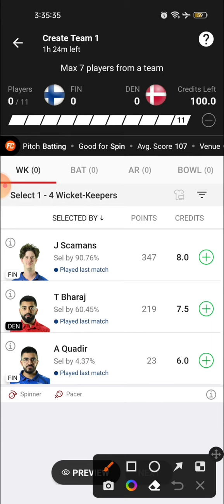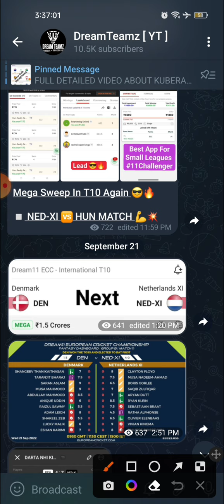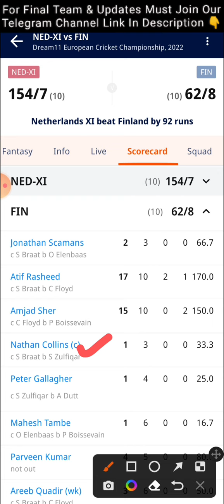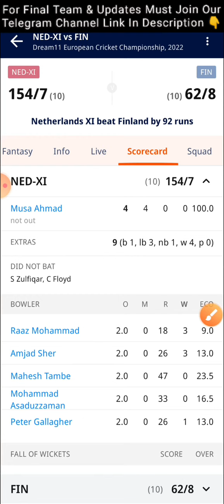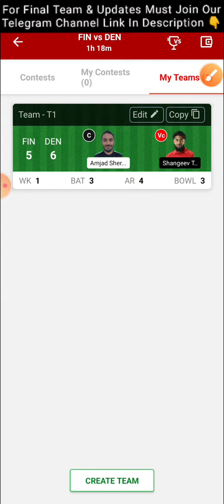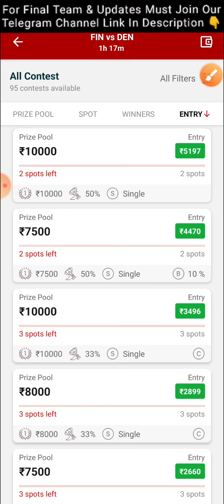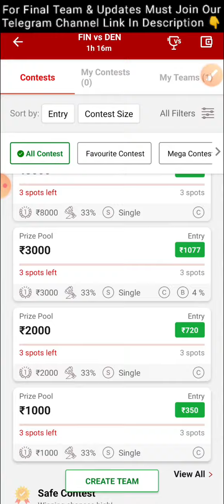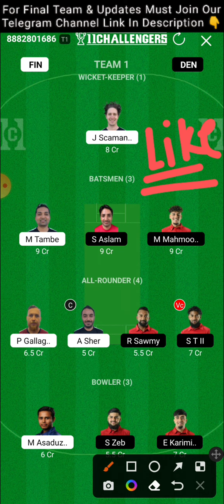FIN VS DEN DREAM11 TEAM | FIN VS DEN DREAM11 PREDICTION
REFER CODE - DREAMTEAMZ

FIN VS DEN FIN VS DEN

FIN VS DEN T10 TEAM

FIN VS DEN DREAM11

FIN VS DEN DREAM11 TEAM

FIN VS DEN DREAM11 TIPS

FIN VS DEN DREAM11 GL TIPS

FIN VS DEN SL TIPS

FIN VS DEN GL TIPS

FIN VS DEN SL TEAM

FIN VS DEN PLAYING 11

FIN VS DEN LIVE DISCUSSION

FIN VS DEN Live

FIN VS DEN PLAYER STATS

FIN VS DEN DREAM11 T10

FIN VS DEN DREAM11 CRICKET

FIN VS DEN IMPORTANT PICKS

DREAMTEAMZ

DREAMTEAMZ OFFICIAL

FIN VS DEN GL EXPERT

FIN VS DEN TEAM

FIN VS DEN